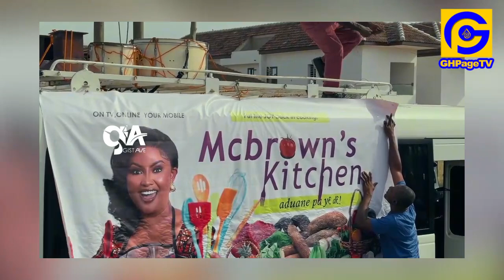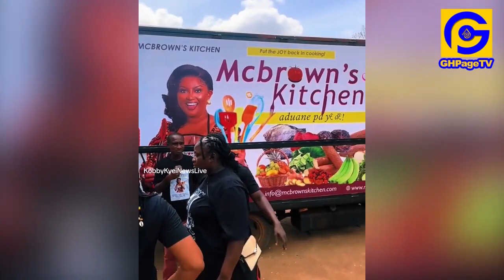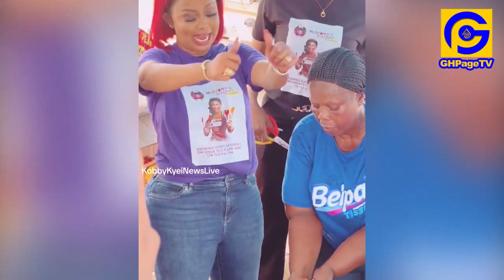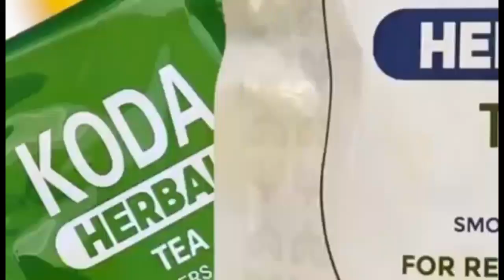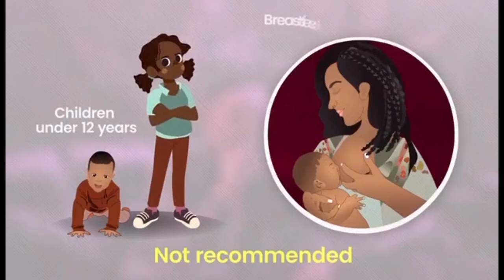Nana Ama Mcbrown Cooks Jollof for over 300 Volta Spillage Victims, Delay supports + toys & others